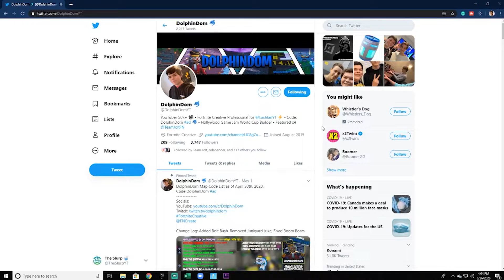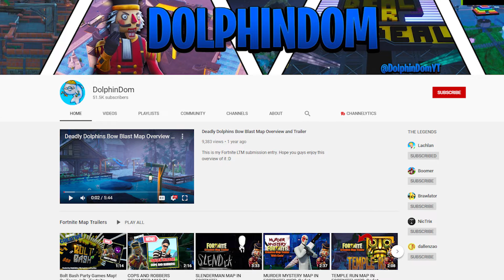Aquarium Build with Dolphin Dom | Creator Spotlight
Creator Spotlight on Dolphin Dom! Make sure to check out his channel @DolphinDom